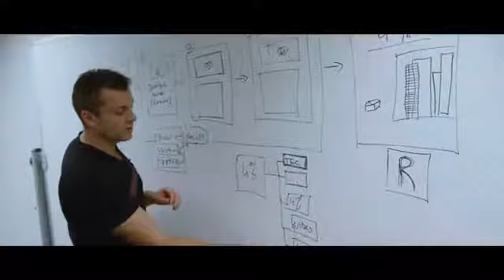How To Master SEO with Josh Earp - Getting on Page 1 of Google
Create a FREE FourPercent account.

SEO is very important for getting traffic to your website, YouTube channel, or a blogging site. This is an excellent interview with Josh Earp and Vick Strizheus, founder of the FourPercent group.

Josh is responsible for getting millionaire and billionaires to rank their websites so that they land on the first page of Google.

SEO is sometimes overlooked when created traffic for our business. This is an absolute must if you want to get free traffic to your website. This is something you should be doing all the time along with paid traffic.

In real estate, the most important words are location, location, location.

Your website (or any other properties such as video, podcast, blog, ecom store, etc) is a virtual ‘real estate’ property, and the same 3 words remain most important - location, location, location.
Having your website showing up in front of the masses of people who are searching for products or services that you may offer is paramount for your success.

In this programming word top SEO expert - Josh Earp (a marketing consultant to billionaires, TV stars, and celebrities) teaches you everything you must know from A-Z about Search Engine Optimization.

You will learn exactly how to rank your website or any other web property in search engines and become an SEO master. Some students are even using these newly acquired skills to open their own SEO consulting businesses - this program can truly change your business.

Enroll right now and get instant access!

I want to thank you for taking the time to watch this video. Hope you enjoyed it, minus the dumb jokes of course.

Helping with your direction to success.
~Lamar